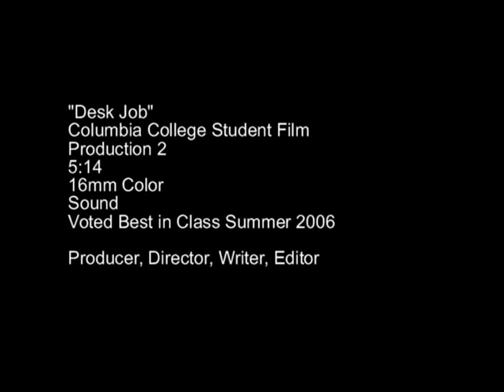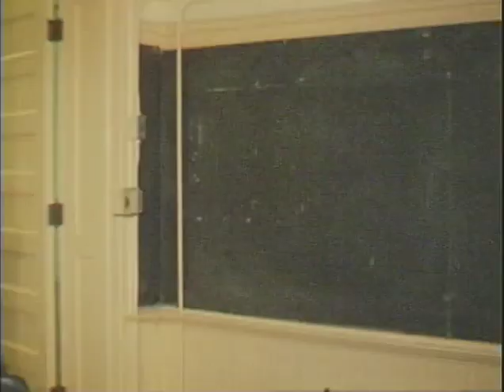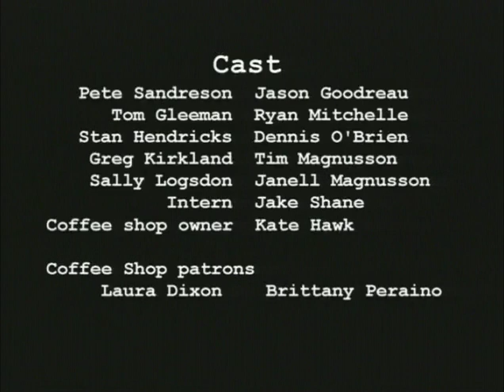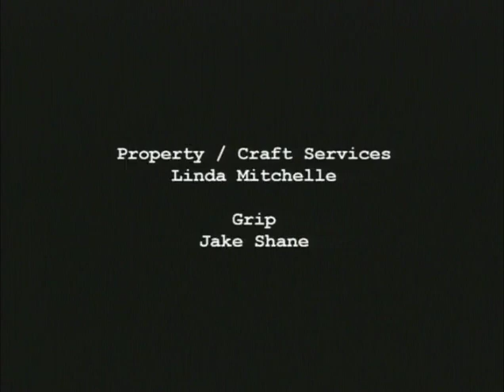Desk Job - Ryan Mitchelle Student Film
Student Film, Columbia College Chicago summer 2006. Starring Jason Goodreau, Ryan Mitchelle and Dennis O'Brien.